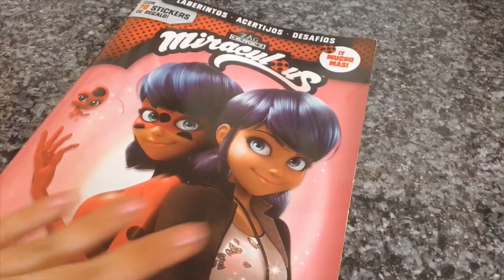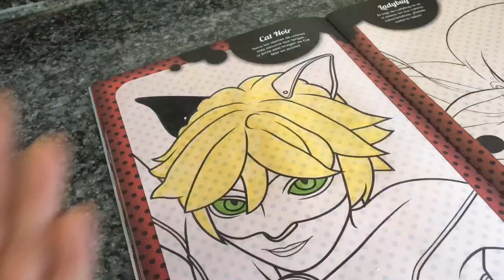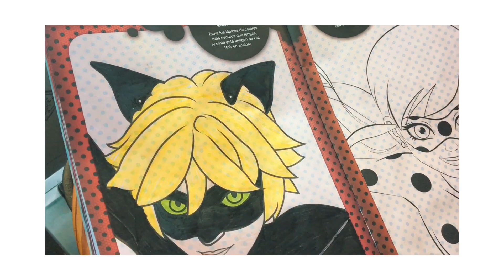I paint Chat Noir 🐾 | MIRACULOUS LADYBUG 🐞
Hi guys In this video I going to paint to Chat Noir and o
If you want that I paint ladybug, like  this video 👍🏼💕

♡ Follow me in my instagrams : @maarinette1